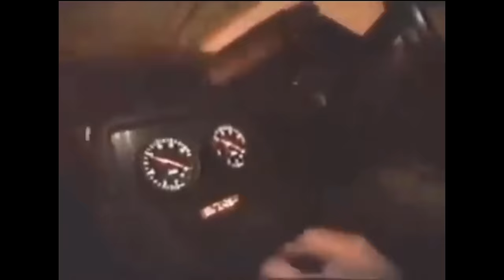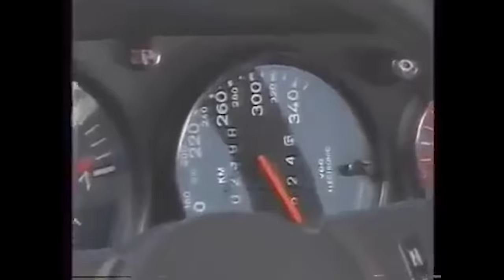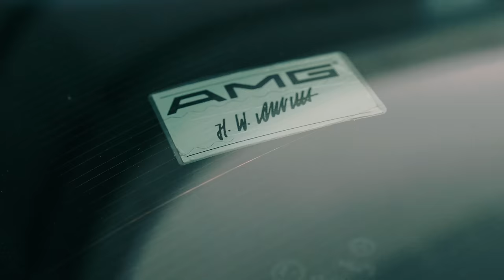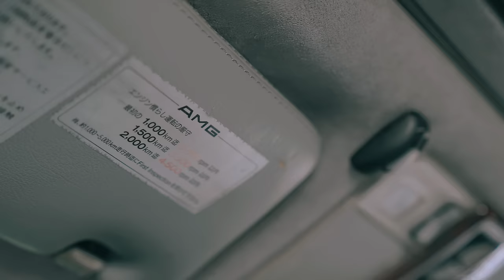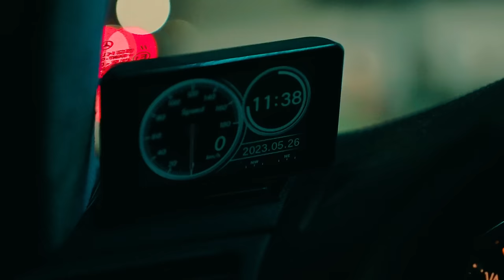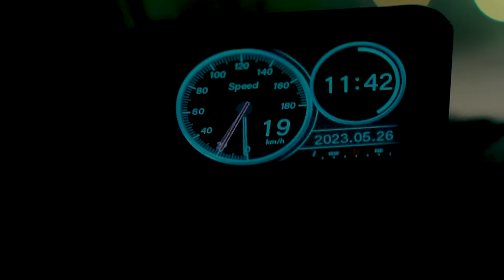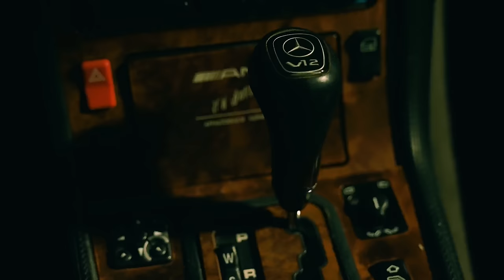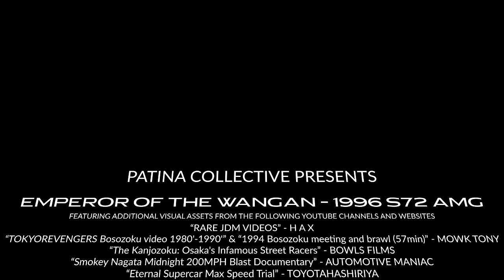Yakuza Special S72 AMG Widebody: The Emperor of the Wangan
AMG Japan is known as one of the craziest tuners of the 1990s. They took the engineering precision of Affalterbach to the extreme. With only 7 examples of the C140 S7.2 AMG thought to exist, all of them hail from AMG Japan. This particular S72 however, may be the most special, as it is the only known widebody. With a 199 Blauschwarz Metallic finish and its massive AMG M120, this car was undoubtedly a top speed specialist in Tokyo's Wangan racing folklore.